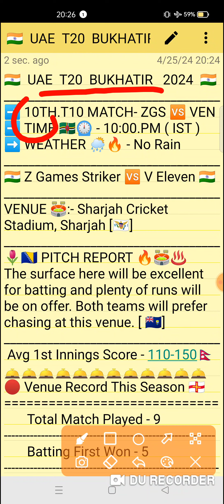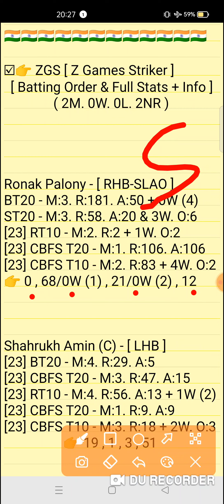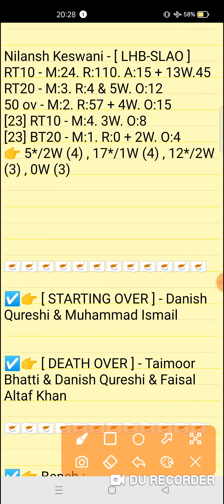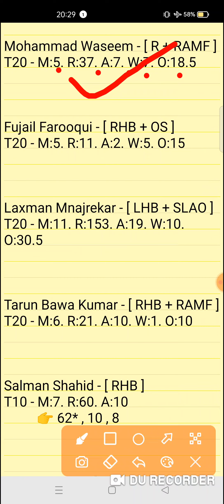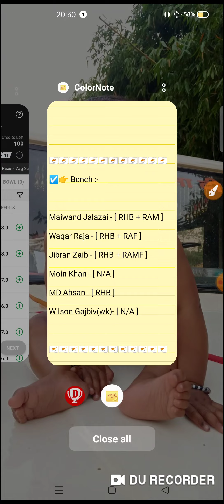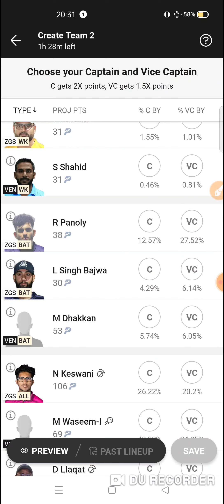ZGS vs VEN Dream11 prediction | zgs vs ven dream11 team | UAE T20 Bukhatir Match 2024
ZGS vs VEN Dream11 prediction | ZGS vs VEN | zgs vs ven dream11 team | UAE T20 Bukhatir League 10th Match 2024

zgs vs ven
zgs vs vendream11prediction
Expert fantasy11

1. This analysis is based on my Understanding,knowledge and instinct. While selecting your team, consider the points mentioned and make your own decision.

2. Dream 11 takes great care to comply with all central and state legislation in India to ensure that users are fully protected. Every contest on platform is carefuly designed to comply with applicable statutes and regulations in India. Dream1 constitutes a 'game of mere skir, which makes the Dreamll game exempt from the provisions of the Public Gambling Act, 1867 (PGA) Dreamil is a legitimate business activity protected under Article 19(Dg) of the Constitution of India

3."This Game Invols an element of
    Own Risk"